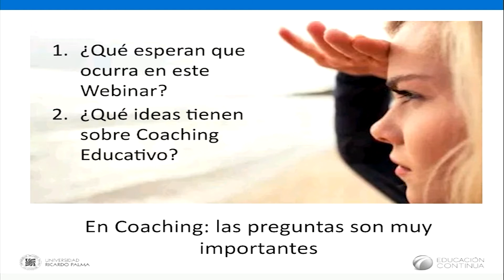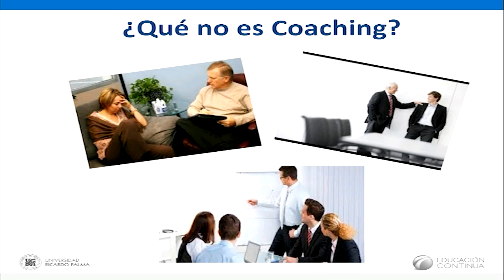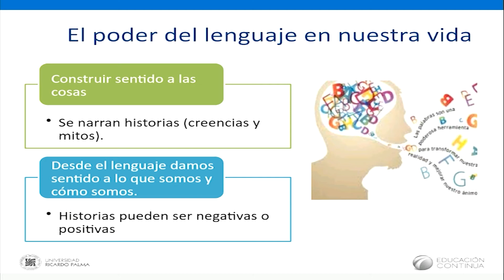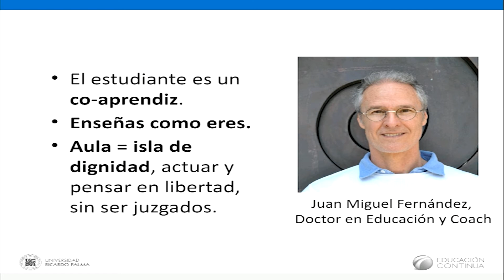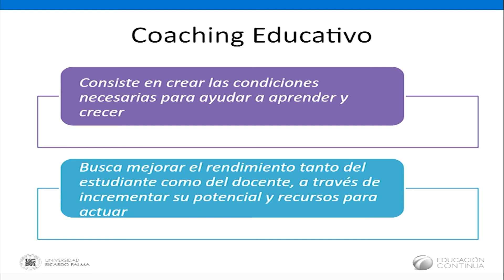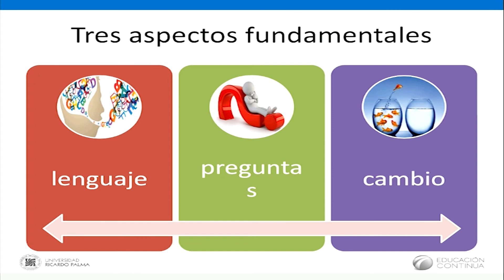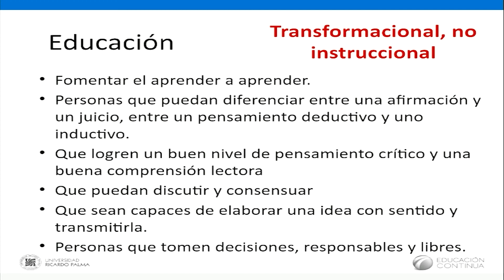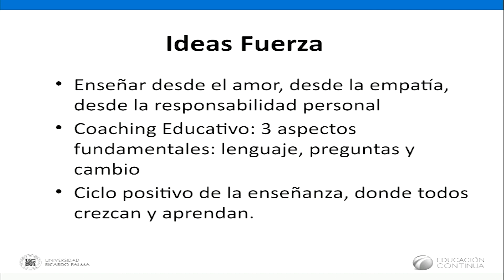Coaching Educativo generando aprendizajes significativos